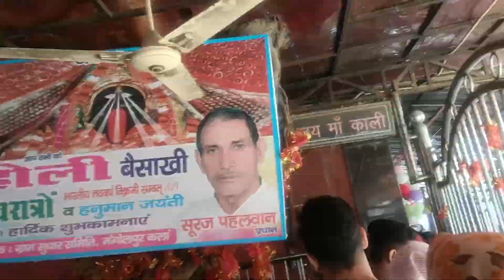kirtan mein gaye the Aaj 😀😀